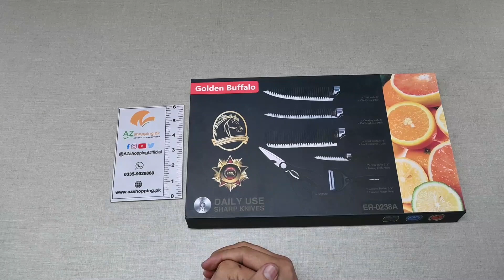Golden Buffalo 6Pcs Stainless Steel Knife Set 2 Chief Knife, Slicer & Paring Knife, Peeler & Scissor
Golden Buffalo – 6Pcs Stainless Steel Knife Set – 2 Chief Knife, Slicer Knife, Paring Knife, Peeler & Scissor with Non-Stick Coating  AZshopping.pk Review!